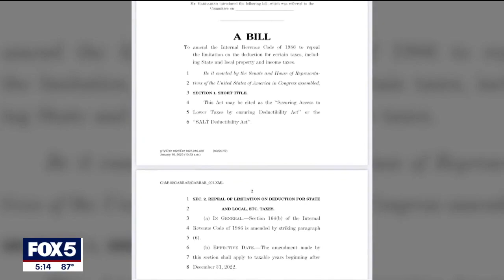Legislation to lift SALT deduction cap could bring relief to NY homeowners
Homeowners in high tax states like New York may soon be able to breathe a sigh of relief as legislation has been filed in Congress to lift the cap placed on the State and Local Tax deductions known as SALT. The Salt Deductibility Act would repeal the $10,000 limit, potentially reducing the enormous amount in extra taxes that homeowners and state taxpayers have had to pay since the cap was first implemented in 2017.